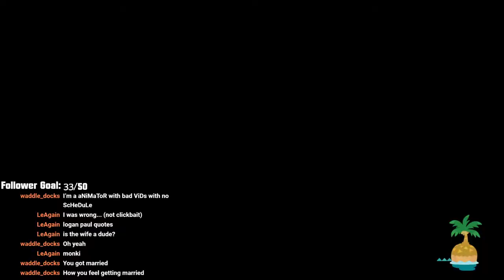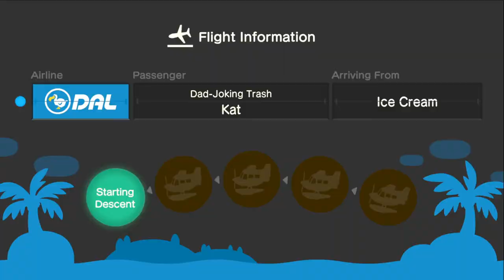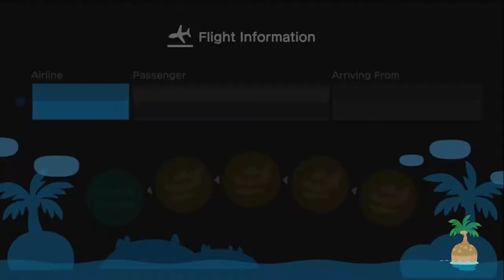I Got Married In Animal Crossing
Now this is a story all about how Bezza got Married in animal crossing and this is basically how it went